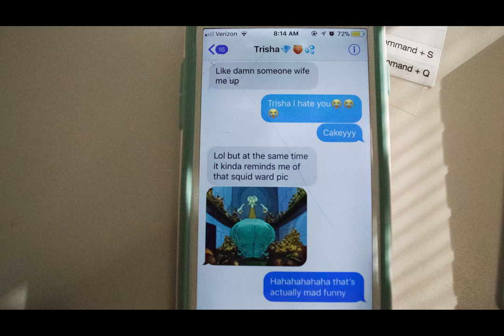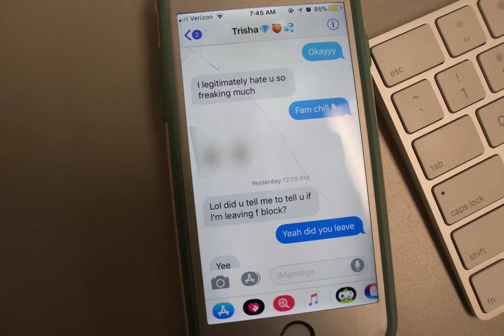Trinity Stills Project